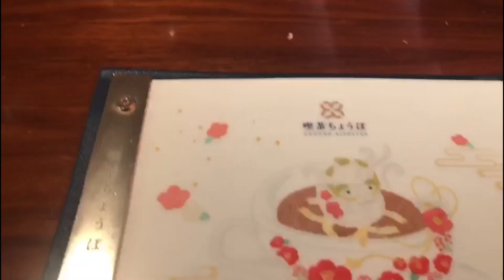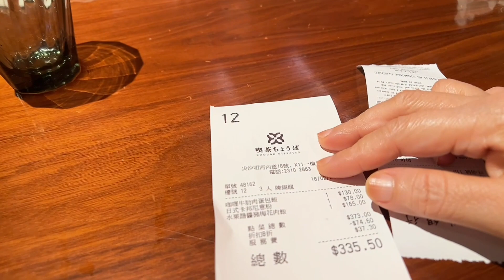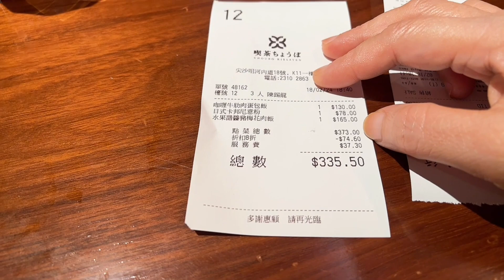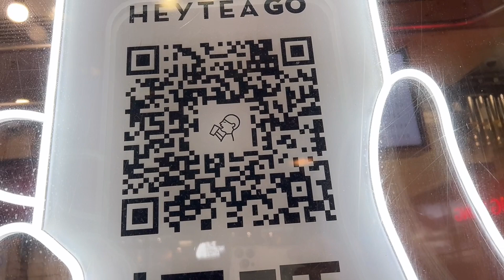Mùng 9 Tết con gái mời mình ăn tối- dạo phố/ ￼女女請我哋食晚餐同埋去街